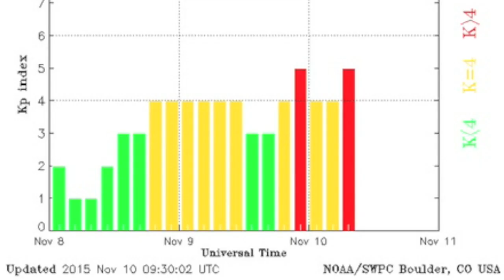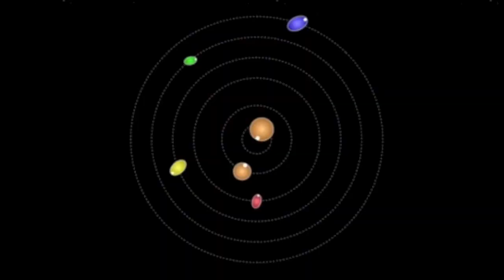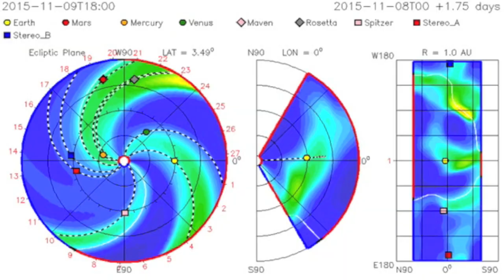Solar Flare, CME Impact Coming | S0 News Nov. 10, 2015